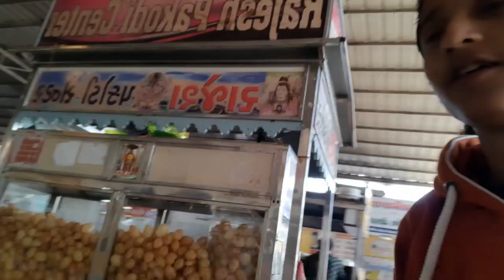Public vloging | vidhyanagar vlog | food vloging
In this vlog I try to public  vloging and food vloging at vidhyanagar
How to Public vloging
Hoe to food vloging

I am from gujarat,India and I shoot daily vlogs